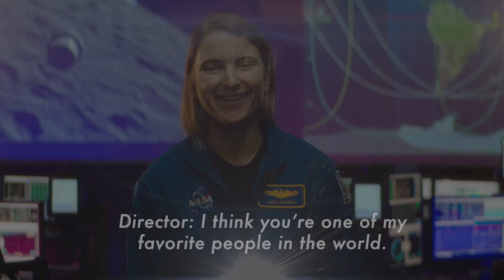Meet Artemis Team Member Kayla Barron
NASA astronaut Kayla Barron is a member of the Artemis Team, a select group of astronauts charged with focusing on the development and training efforts for early Artemis missions.

Through the Artemis program NASA and a coalition of international partners will return to the Moon to learn how to live on other worlds for the benefit of all. With Artemis missions NASA will send the first woman and the next man to the Moon in 2024 and about once per year thereafter.

Through the efforts of humans and robots, we will explore more of the Moon than ever before; to lead a journey of discovery that benefits our planet with life changing science, to use the Moon and its resources as a technology testbed to go even farther and to learn how to establish and sustain a human presence far beyond Earth.

Video Credits:
Producer: Paul Wizikowski
Directors: Ryan Cristelli and Paul Wizikowski
Editor: David Anderson